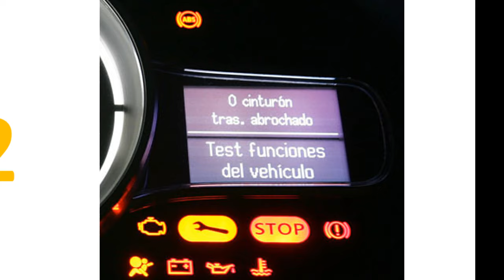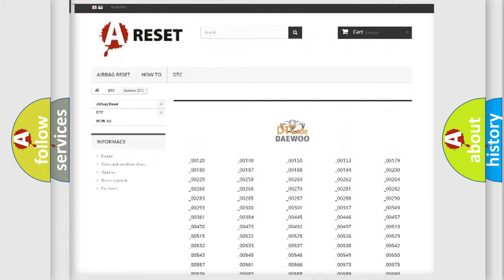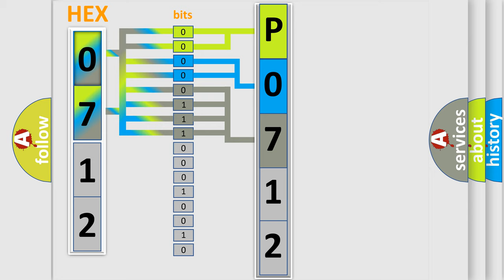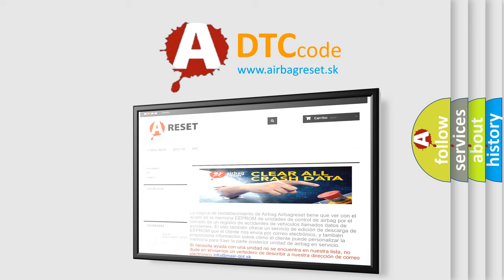DTC Daewoo P0712 Short Explanation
Contents:
0:21 Basic DTC analysis according to OBD2 protocol standard.
1:48 Insight into programming
2:58 A diagnostically understandable description of the Diagnostic Trouble Code
3:05 Basic error definition

Make:
Daewoo
Code:
P0712
Definition:
TFT Sensor Circuit Low Input
Description:
Key on or engine running; and the PCM detected the TFT sensor was less than 0.33v, condition met for 10 seconds.
Cause:
TFT sensor signal circuit is shorted to ground
TFT sensor is damaged or has failed